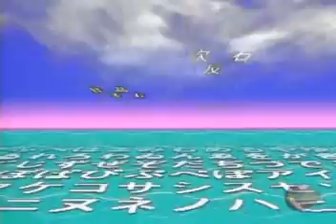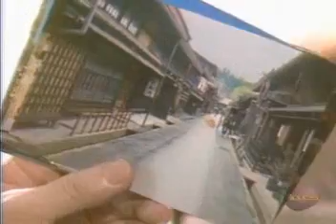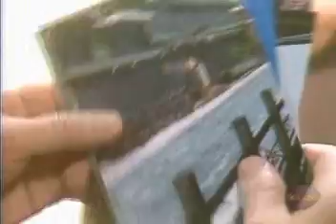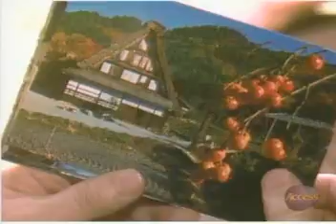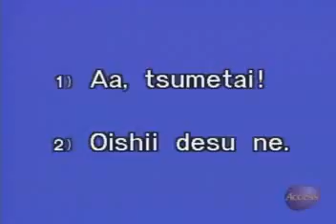LLJB1-O1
Lesson 15 - It's hot every day